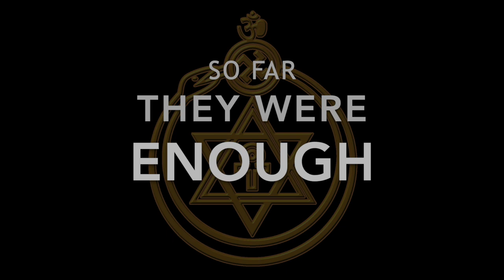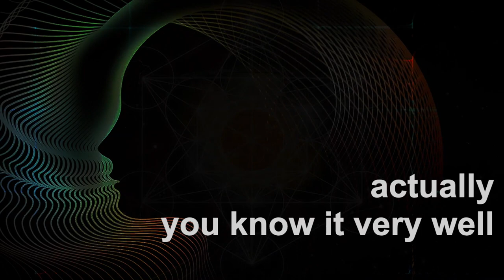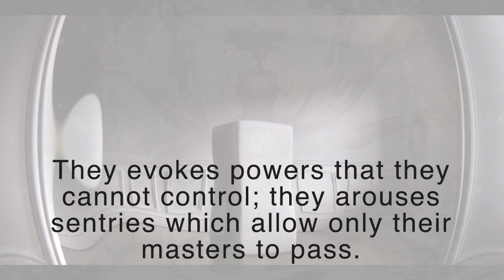3️⃣rd SYMBOL of The WISDOM❓You See It In Goebekli Tepe or Stonehenge 👉🏻CUBOIDS! SO 'METATRON'S CUBE’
'Only audacious minds will be able to solve this riddle!’
'No Egyptian papyrus, no Indian tolla, no Assyrian tile, or Hebrew scroll, should be read and accepted literally.
The ancients knew more concerning certain sciences than our modern savants have yet discovered.
The Pythgorean Society, the Eleusinian, the Hermetic Brethren of Egypt, the Rosicrucians, the Freemasons...
All esoteric societies have made use of emblems and symbols.
Because some real esoteric teaching is given in the SYMBOLISM.
Nor were they open to the public or reader, at any time; i.e., had their hidden meaning or esotericism been revealed, it would have been no more an esoteric teaching, and this could never be.'
'These strange records lie embedded in the ‘Mystery Language’ of the Prehistoric Ages, the language now called SYMBOLISM.
And this symbology must be studied from every one of its aspects.
For each nation had its own peculiar methods of expression without doubt.
Sure some of the symbols, thus passed from the East to the West.
But identical glyphs, numbers and esoteric symbols are found in Egypt, Peru, Mexico, Easter Island, India, Chaldea, Central Asia,..'
So all the words of that mystery language signified the same thing to each man of whatever nationality.
-'They may be found everywhere, but make themselves known only to those who have devoted their lives to unselfish study, and are not likely to turn back.’
The facts which have actually occupied countless generations of initiated seers and prophets to marshal, to set down and explain, in the bewildering series of evolutionary progress, are all recorded on a few pages of geometrical signs and glyphs.
Many of these Symbols of the Wisdom (LOGOS) are not proper to divulge to the general eye.
It is impossible, when the complicated facts of an entirely unfamiliar science are being presented to untrained minds for the first time, to puıt them forward with all their appropriate qualifications and abnormal developments.
These symbols can be fully explained only by the combination and knowledge of all the KEYS.
The KEYS thereto passed from one generation of ‘WISE MEN’ to the other.
From the very beginning in time and space in our Round and Globe there is an invisible and inherent law of Divine Origin.
‘Divine Origin’ does not mean here a revelation from a god, but, as we understand it, a language and a system of science imparted to the early mankind by a more advanced mankind, so much higher as to be divine in the sight of that infant humanity.
We have not yet the faculties necessary for discerning them.
Physicists can see neither their ether, atoms, nor modes of motion, or Forces.
That our physical eye does not see them, is no reason to disbelieve in them.
Yet by their spiritual sight the Adepts, and even some seers and sensitives, are always able to discern, the presence and close proximity to us of Beings pertaining to other spheres of life.
For he who interprets LOGOS - on their very face, and in the order given - will find in the uninterrupted series of the their genealogies from the first Heavenly to Terrestrial Man.
The whole was an allegorical symbol.
Someone who is prepared for it will understand the hidden meanings.
’Triangle’ along with the Plane ‘CUBE’ and ‘CIRCLE,’ are more eloquent and scientific descriptions of the order of the evolution of the Universe, spiritual and psychic, as well as physical, than volumes of descriptive Cosmogonies and revealed ‘GENESIS.’
Every one of these symbols is an embodied idea, — combining the conception of the Divine Invisible with the earthly and visible.
And, as they give the order of Beings, so they reveal the order in which were evolved the Cosmos, our earth, and the primordial elements by which the latter was generated.
All they may have been the experience of the PAST.
We look to the FUTURE.
The explanation of the chief symbols and emblems is NOW attempted.
Every Cosmogony began with a circle, a point, a triangle, and a cube, up to number 9.
Now comes A MYSTERY, another symbol of the Wisdom, with its meaning hidden!
This archaic symbol is the most poetical of all symbols, as also the most philosophical.
Cube within Cube:
CUBOID.
The most known name of the THIRD SYMBOL of the Wisdom is the METATRON's CUBE.
From Greek Meta+Tron, meaning Beyond+Matrix.
Also he is known as Mīṭaṭrūsh, the angel of the veil, in Islamic tradition.
You heard it.
The Lesser YHVH.
The Divine Tetragrammaton so YHWH or YAHWEH which is GOD's name...
And more than this.
It were explained by the WISDOM.
Two Cubes of GOOD & EVIL.
They are intertwined.
The subjective can hardly be expressed by the objective.
And usually it is denoted by the CUBOIDS.
Like the Cuboid Patterns or Stones (Monoliths)
No doubt there are many questions to be asked.
The last word of the mystery is divulged only to the adepts. What I know, I give out; that which I cannot explain, the student must find out for himself.
But the Most Important Question here is:
What ends when the symbols shatter?